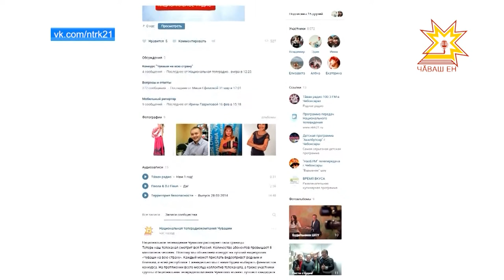Наци телевидени конкурс ирттерет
Калининградран Екатеринбурга, Мурманскран Владикавказа çити салам яратпăр. Чăваш Ен наци телевиденийĕ Триколор спутник урлă Раççейĕн Европа пайне тухнă ятпа ятарлă акци ирттерет - «Чăвашсем Раççейре» ятлă вăл.